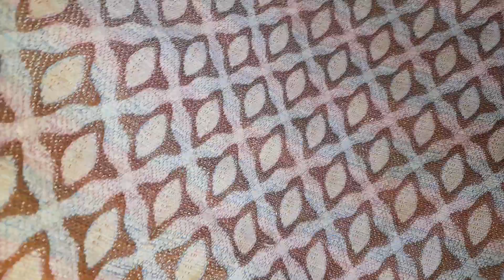طلامط رخاص للبيع 🔥🔥طلامط لاشوني فوطا🔥🔥 الارسال لجميع المدن🔥🔥 0641673395🔥🔥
جديد_هميزات_و_عروض_اسية. طلامط للبيع.تلامط للبيع.طلامط رخاص للبيع.tlamt libay3
Tlamet lilbi3 tlamat lilbai3 جديد_هميزات_ اسية
جديد هميزات اسية هميزات_اميمة_ واسية
Tlamet_rkhas_lilbay3
sold tlamt

aji_tfarrchi_dark، جديد طلامط الرومي 2022 مايسالي sold tlamt
واش هذا رخا ولا دوخا